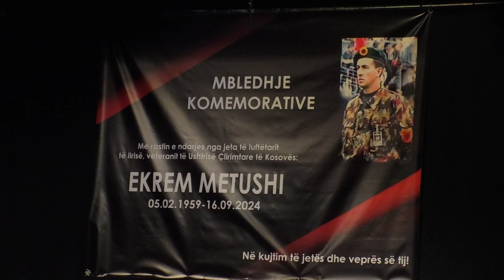Komandant Rrapi Ekrem Metushi ndahet nga jeta